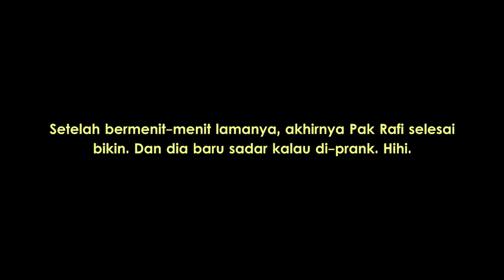PRANK SUAMI MINTA BIKININ MIE!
Assalamu'alaikum gengs. Maaf ya lama gak upload karena sakit. Moga video ini bisa menghibur dan ambil manfaatnya ya gengs :)